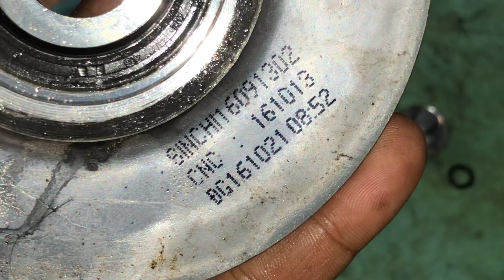Rã Máy Wave A date 1️⃣0️⃣/ 2️⃣1️⃣6️⃣ , Mời AE chọn món 📲 ( Hậu )